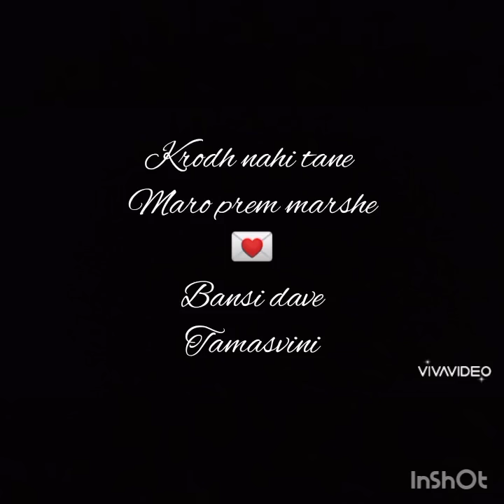Tane Maro prem marshe....